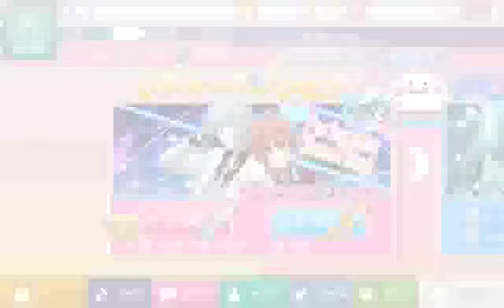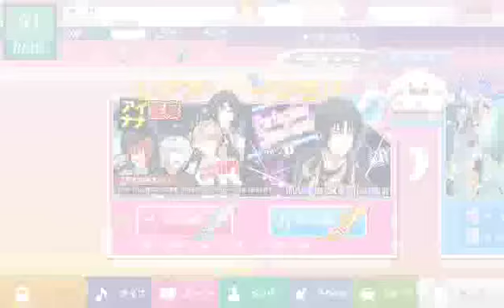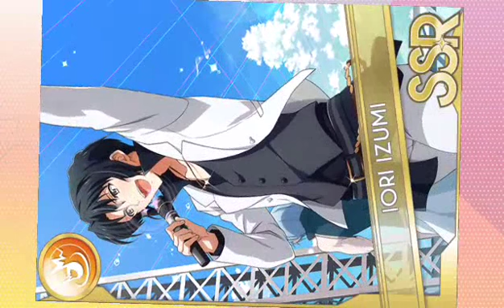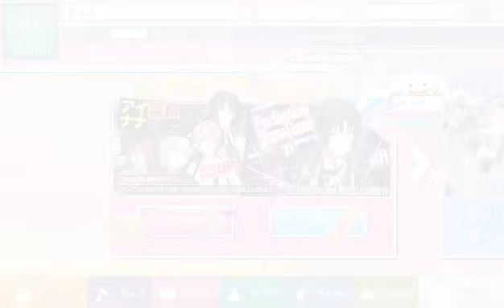【実況】 アイナナ Perfection ShowTime!とアイナナ警察を狙ってガシャ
今回は Perfection ShowTime!のグループCとグループDに挑戦しました。
アイナナ警察！みんなかっこいい(^q^)